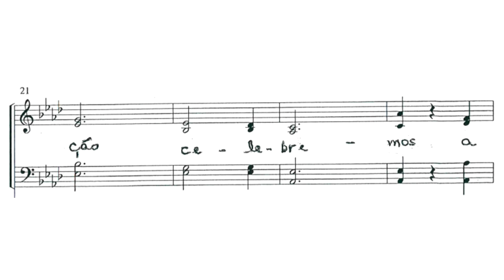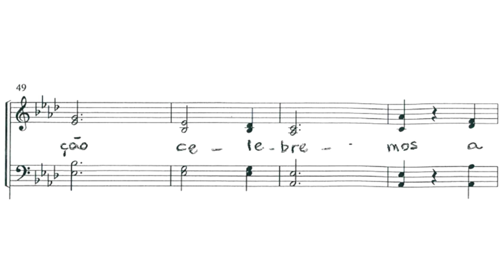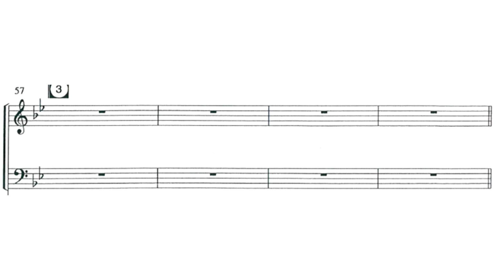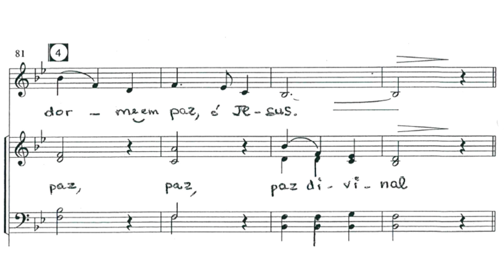Paz Paz Tenor